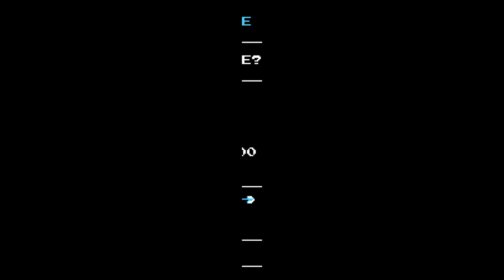I've Not Played Shovel Knight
Today we try out the acclaimed, retro inspired side scrolling platformer. Get those shovels ready, this is going to be good!